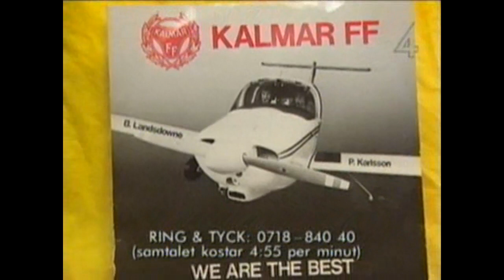Tipslördag-studio - 1996-02-03.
Studiosnack i Tipslördag inför Premier League-matchen Wimbledon vs Manchester United. Programledare Peter Eng och experterna: Billy Lansdowne och Hans G Lindskog. Från den 3 februari 1996.